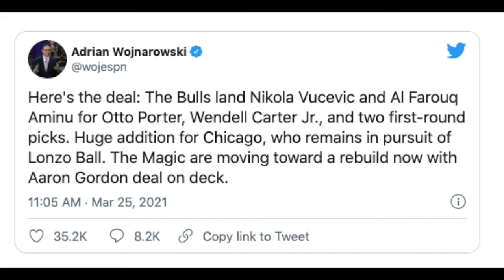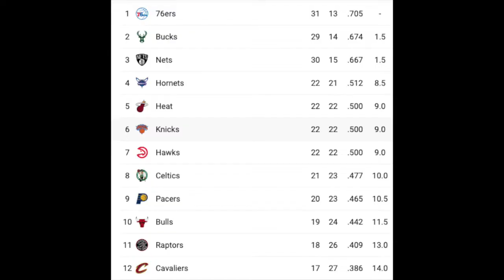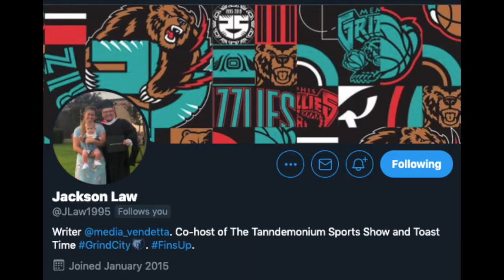NBA Shorts: Did Chicago Make A Smart Move Acquiring Nikola Vucevic?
NBA Shorts has you covered with the major trades during the 2021 NBA Trade Deadline. The Chicago Bulls made a big time splash acquiring Nikola Vucevic. Was this a smart move by Chicago? Did the Magic get a good enough return? Trey Daubert and Jackson Law have you covered.